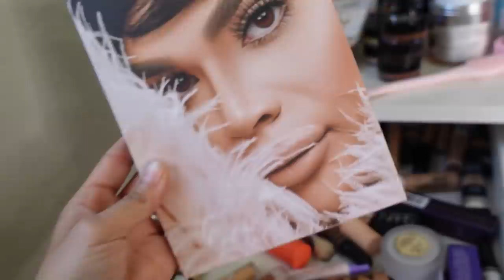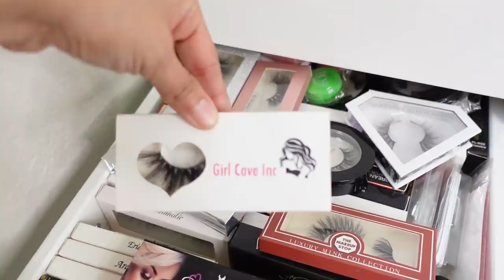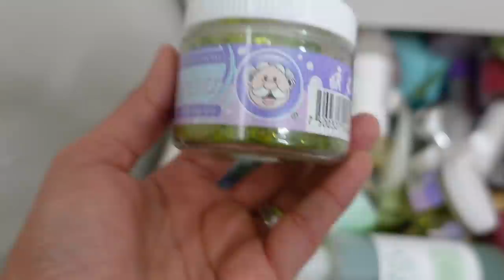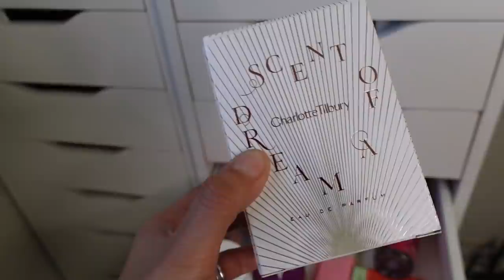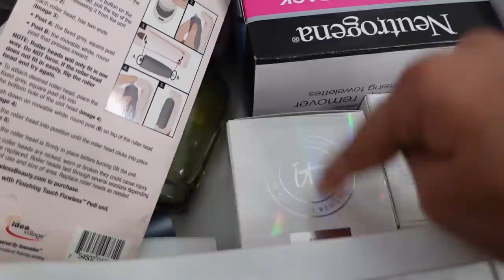TIRE TODO MI MAQUILLAJE A LA BASURA, Y AHORA QUE HAGO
TIRE TODO MI MAQUILLAJE A LA BASURA
Depuracion de todo mi maquillaje para la mudanza